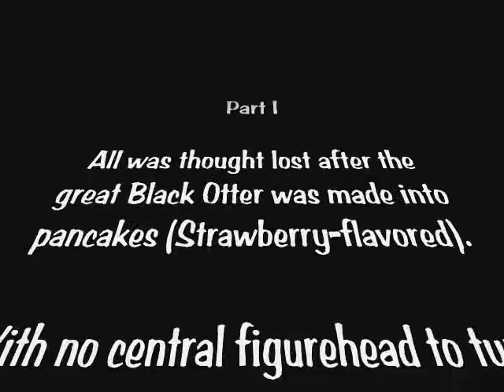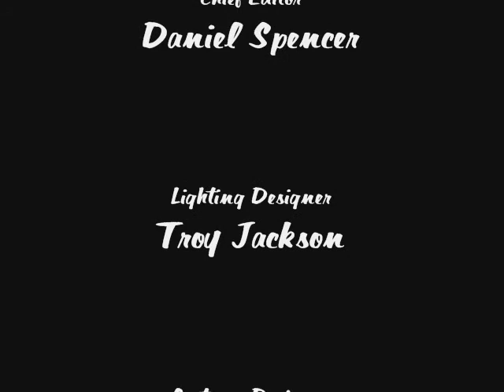Too Black Too Otter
Nail-biting sequel to Brennan and the Black Otter.